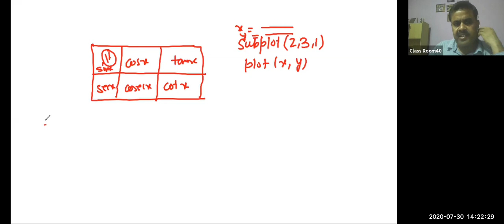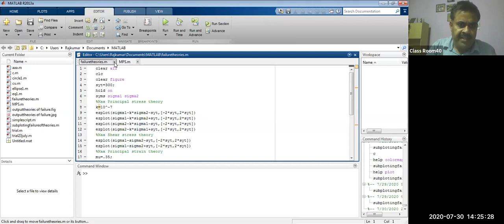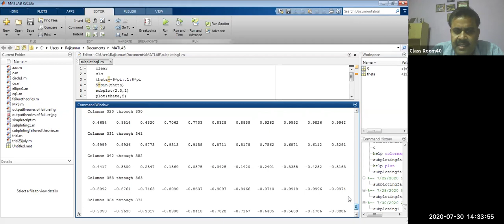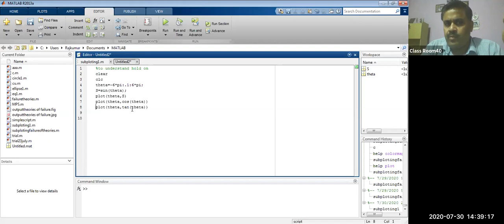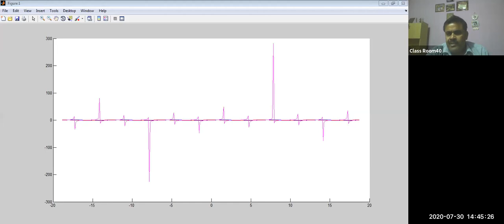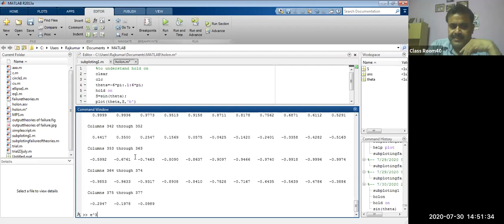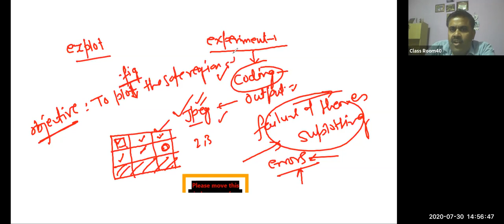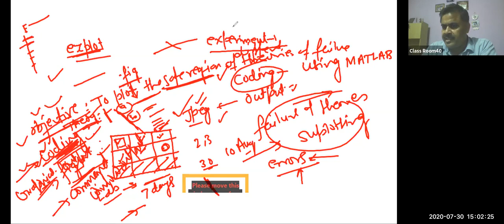Machine Design Lab-1...Lesson 5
plotting the safe region of theories of failures
subplot. dividing the figure window into sub regions
plotting trigonometric functions
ezplot
use of hold on